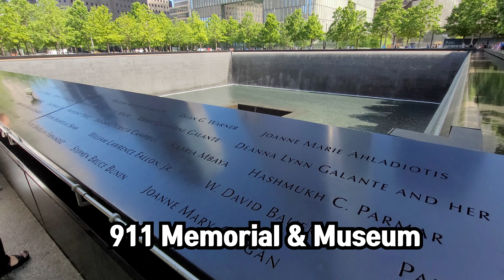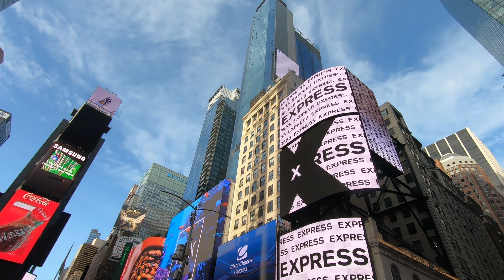뉴욕, 맨하탄 4박5일 구석구석 안가본곳 없는 자유여행 New York, Manhattan 5 days freedom trip places where we were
Travel... As much as you can. As far as you can. As long as you can. Life is not staying at one place.   미국차박여행 from Detroit, MI

BGM
Artist : Ikson